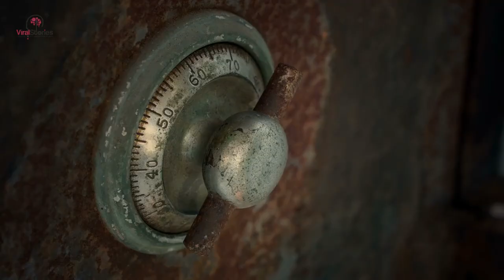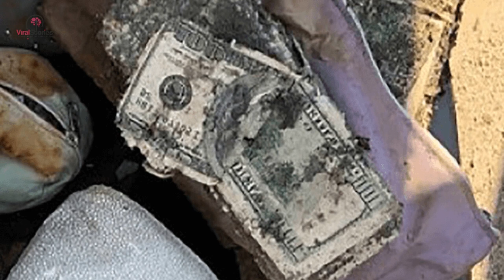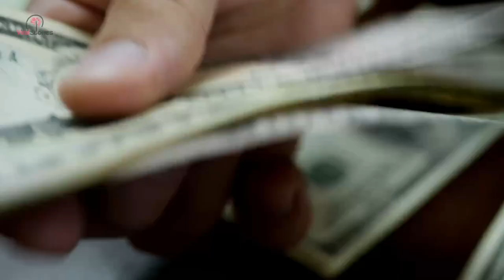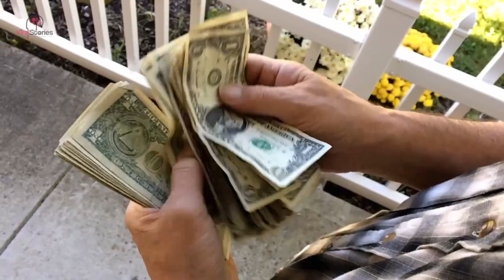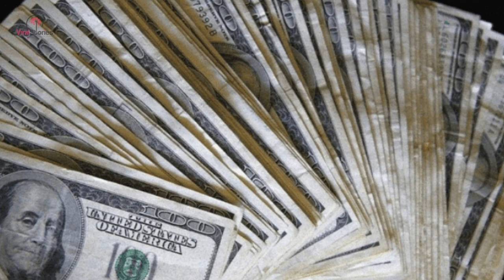Family Discovers Locked Safe Hidden In Backyard & Realizes It’s Filled With Secrets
At one time or another, many of us have dreamed of finding buried treasure, like something out of an adventure film. While most are never lucky enough, some find treasure hiding right in their own backyard! Matthew Emanuel, a Staten Island resident, is one of the lucky few. However, his treasure wasn’t buried. Instead, a rusted, locked safe hid in plain sight in Emanuel’s backyard!

Emanuel assumed that the rusted box was merely a random electrical cabinet. For years, he left it alone, never touching it. But, when the family started doing some renovations, Emanuel needed to take a closer look at what he thought was just a rusted box. When he opened it, Emanuel’s heart stopped. What he discovered triggered a chain of events that would have far-reaching results…

For a little over four years, Matthew Emanuel lived with his beautiful family, wife Maria and son Alex, in the exclusive greenbelt neighborhood of Todt Hill, Staten Island. At the time, Emanuel worked as a finial adviser, and the family lived in a beautiful home. They all enjoyed an incredible, peaceful life in suburbia.